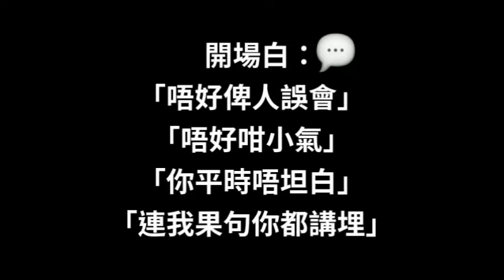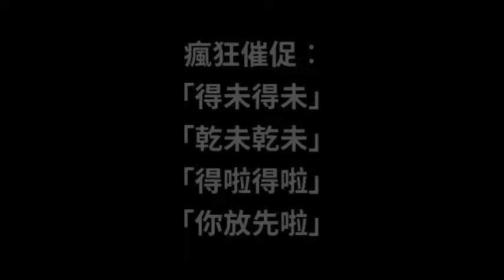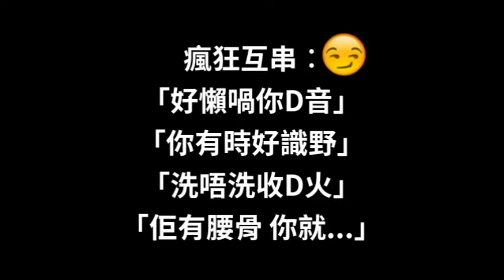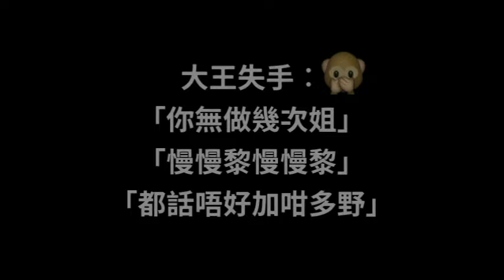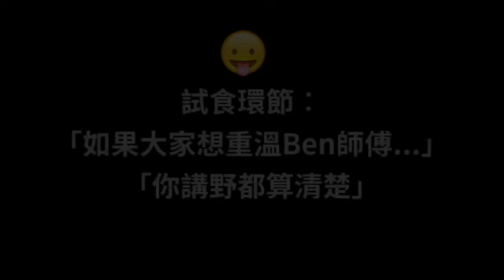都市兄弟：《德尊廚房》大合集 feat. 李錦聯 (字幕版)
已經加上中文字幕，歡迎開啟觀看，謝謝。
《都市閒情》今晚食乜餸〈大王vs李錦聯〉

未夠過癮？睇埋更多《都市兄弟 x 德尊廚房》嘅片！

開場白：
「唔好俾人誤會」0:30
「唔好咁小氣」0:36
「你平時唔坦白」0:42
「連我果句你都講埋」0:50
大王絕技：
「無敵鴛鴦鏟、蝴蝶鏟」1:05
口頭禪(一)：
「上欄、下欄」1:35
口頭禪(二)：
「靠唔靠得住」2:02
瘋狂問答：
「茄汁就係特別要茄汁」3:10
「將肉碎炒碎」3:12
「上枱唔好上太多」3:19
瘋狂催促：
「得未得未」3:28
「乾未乾未」3:35
「得啦得啦」3:48
「你放先啦」4:02
瘋狂互串：
「好懶喎你D音」4:25
「你有時好識野」4:37
「洗唔洗收D火」4:54
「佢有腰骨 你就...」5:15
瘋狂落料：
「要落幾多呀」5:27
「中呀 你最鍾意呢D」5:52
「唔好逃避責任呀」6:14
「同你蒸下臉呀」6:29
大王失手：
「你無做幾次姐」6:41
「慢慢黎慢慢黎」7:10
「都話唔好加咁多野」7:24
疑似爆粗：
「Diu暈D雞蛋」7:32
尊師重道：
「咁客氣呀」7:57
試食環節：
「如果大家想重溫Ben師傅...」8:13
「你講野都算清楚」8:37
特別加送：
「大王玩李」9:02

已經不只第一次，二人公然在節目上互相挑機，這天，李思捷以主持人身分，分別訪問安德­尊和李錦聯，了解他們對對方有何不滿！

糾結的不和傳聞，網民熱烈關注，馬德鐘以「厚多士」身分，為安德尊和李錦聯進行調解！

【德尊廚房】李錦聯大王又埋牙 決戰都市閒情

無綫節目《都市閒情》入面一個環節，就係由李錦聯負責教吓大家煮吓幾味，通常都會搵埋在場嘅主持或嘉賓做助手，但係要數經典組合，當然係李錦聯同安德尊。

李錦聯和安德尊過去在《都巿閒情》中合作，也曾試過有動作及言語上不禮貌互相對待，令人回味當然係佢哋嘅「無敵鴛鴦鏟」，但自從2011年喺節目大鬥法兼炒到出火藥味，二人鮮有合作。昨日（2月9號）呢對組合再度碰頭，想不到火藥味猶勝當年！

節目一開始，李錦聯如常介紹，之後安德尊從後跑入並謂︰「師傅！師傅！我搵到呢個機會好耐！ 幾年都冇試過喺呢度炒吓嘢！」李錦聯就回答︰「終於申請到呀？我哋都幾懷念無敵鴛鴦鏟呀！」一埋牙就開波。

到製作龍蝦時，安德尊同李錦聯又再鬥咀，其中喺煮砂糖的過程，李錦聯著安德尊倒四分三落鑊，安德尊差不多倒晒落鑊，又問李錦聯是否要煮到「起焦」，其後李錦聯話︰「好嘢喎！想唔到你冇出來咁耐都靠得住！」每到李錦聯落醬汁時，安德尊都機關槍式的發問，或者幫手倒調味料時都倒得非常盡興，李錦聯都要出口兼出手阻止安德尊。

臨近尾聲，李錦聯與安德尊要把龍蝦以及金不換放鑊，點知安德尊手持龍蝦便話︰「你放先啦！你放先啦！」與手持金不換的李錦聯一度僵持！之後安德尊話︰「師傅！你有時都好識嘢喎！」李錦聯乾咳兩句︰「彼此彼此啦！」二人不停互窒對方，令火藥味甚濃！觀眾重點已經不在龍蝦，而是在二人大鬥法，更笑呢集《都市閒情》是最有吸引力！